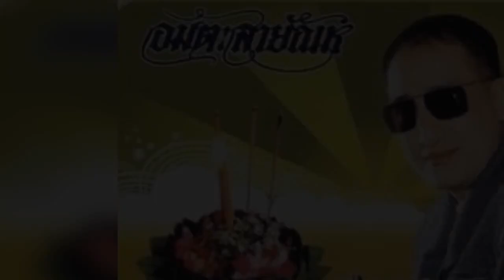เพลง หนุ่มจีนรักสาวไทย - สายัณห์ สัญญา-อมตะสายัณห์ ชุด ลอยกระทงเสี่ยงรัก.........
เพลง หนุ่มจีนรักสาวไทย - สายัณห์ สัญญา-อมตะสายัณห์ ชุด ลอยกระทงเสี่ยงรัก. ขอขอบคุณไฟล์เพลงต้นทางและรูปภาพประกอบด้วยครับ.